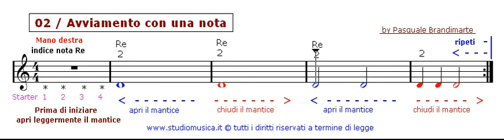FISA Superfacile es 3 Nota Re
a - La nota Re è subito sotto la 1ª linea
b - Leggi il NOME ad alta voce
c - Memorizza la DURATA di ogni nota
d - Note che valgono; 4-2-1 tempo ciascuna